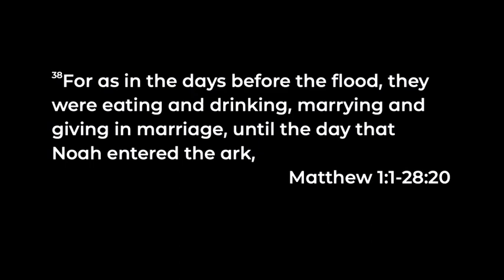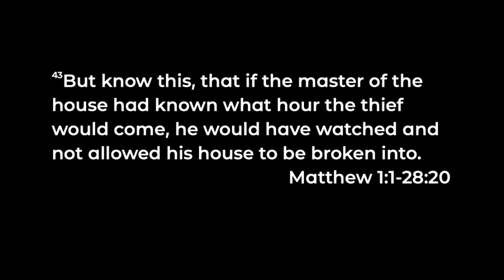11-20-22 Be the one! Pastor Joyce Newman